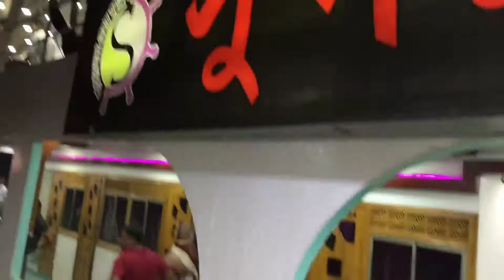বরিশালের বিখ্যাত লঞ্চ